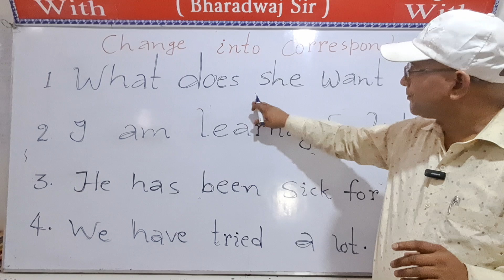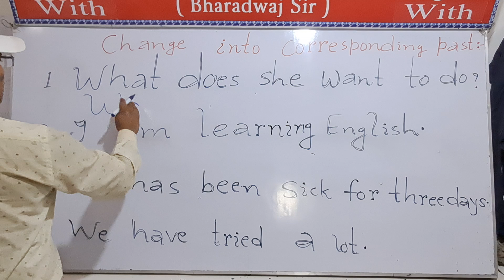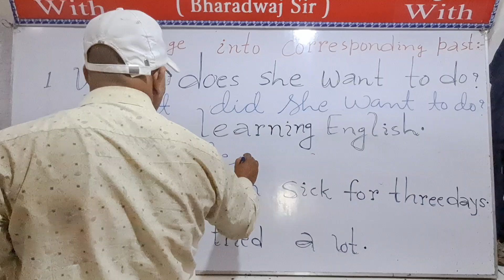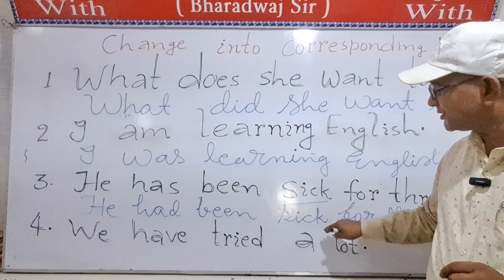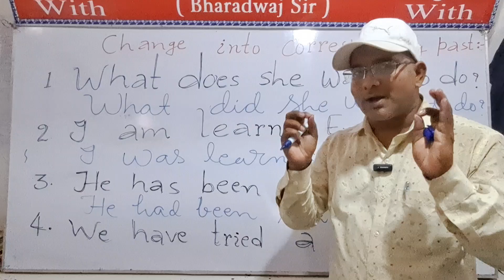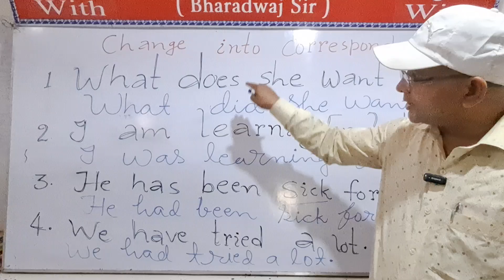Change Into Corresponding Past | Grammar Practice Part-1| Tense In English